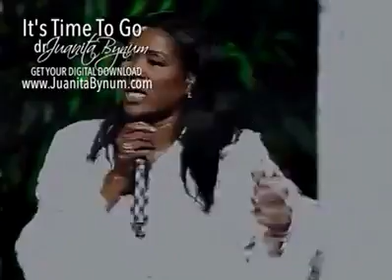Juanita Bynum Classic - It's Time To Go!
Dr. Juanita Bynum preaching for the Full Gospel Baptist Church Fellowship!